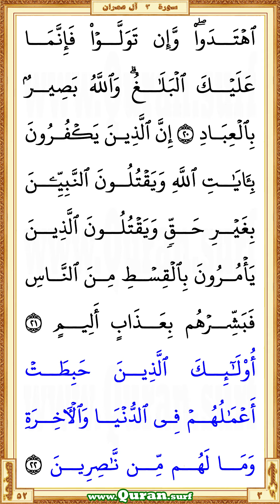Holy Qur'an Page 052 | Mishary Al Afasi | Vertical video highlighting the Quran text with recitation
You are now watching a beautiful HD vertical video of the Holy Qur'an Page 52. This is a video highlighting the Quranic text with an attractive recitation by Mishary Al Afasi. Quran.surf displays only a few lines of Quranic text in large letters on each screen of vertical videos. It is similar to Mushaf in Rasm Uthmani script. It can be viewed well on small mobile screens and large screens. So it gives a great way for those who want to listen, learn or teach the recitation of the Qur'an well. Our page-level videos are very useful for the comparison study on different recitations. These videos are the main resource for our "World Wide Online Qur'an Hifz Program (WWOQHP)".

  •  The first verse: Surah Al Imran - Aya 16 (Allatheena yaqooloona rabbana innana amanna ...)

  •  The last verse: Surah Al Imran  - Aya 22 (… waalakhirati wama lahum min nasireena)

• To get more vertical videos on different portions of the Quran recited by Mishary Al Afasi
• The Playlist that contained all vertical surah videos those recited by Mishary Al Afasi
• The Playlist that contained all vertical page videos those recited by Mishary Al Afasi

• Vertical video of Holy Qur'an Page 52 recited by Mishary Al Afasi

* Correct redirection via these links applies only after completed all of the surah/page horizontal/vertical videos those recited by Mishary Al Afasi. Short URL for the YouTube video is subject to 'special notes'